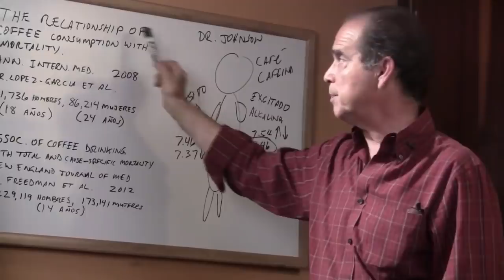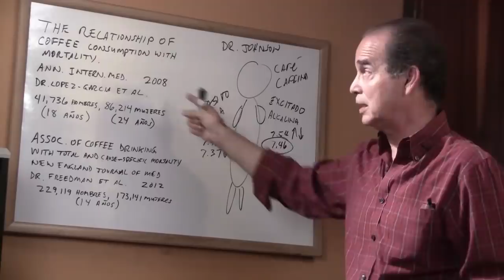SÚPER AYUDA #36 No Sabías Esto Del Café